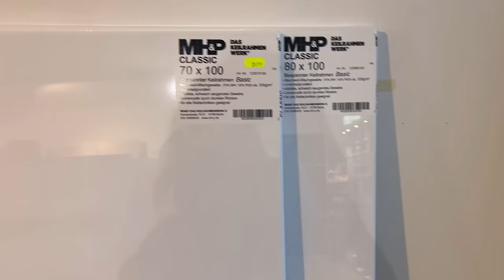moving my ARTSTUDIO to the basement 🔨📦 & My FIRST LANDSCAPE painting 🎨🌲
Welcome to my infobox, everyone!
My videos revolve around the universally beloved theme of ART!
 I'm thrilled to have you here, and I hope you have a lot of fun!

In today's video, I'm tackling my very first landscape painting, and to add to the challenge, I'm using oil paints on a huge canvas!